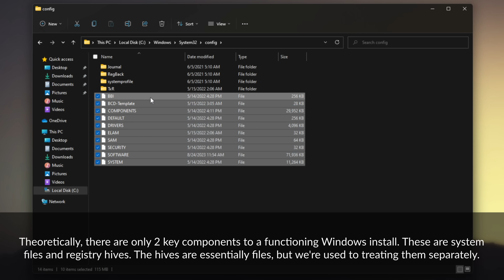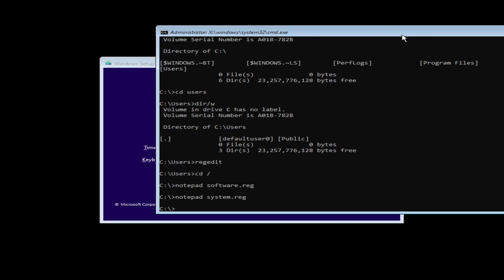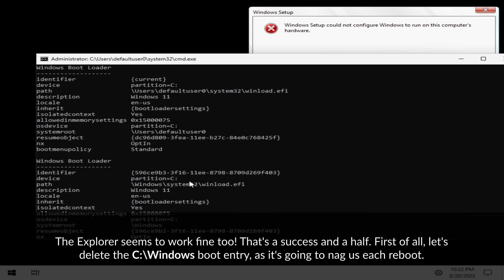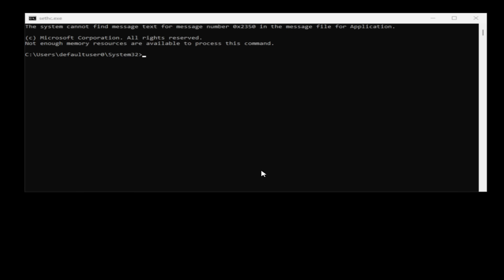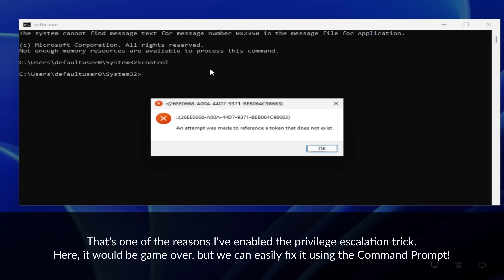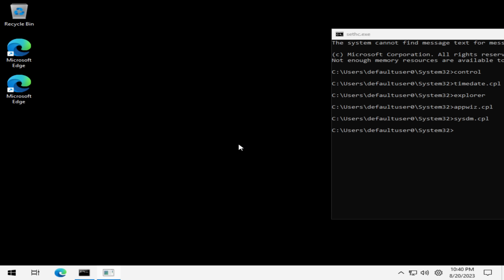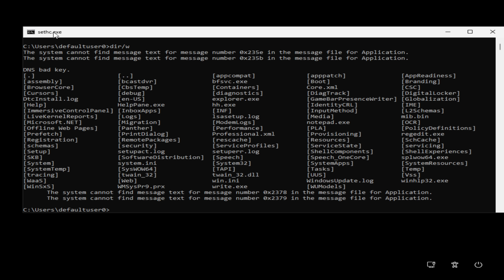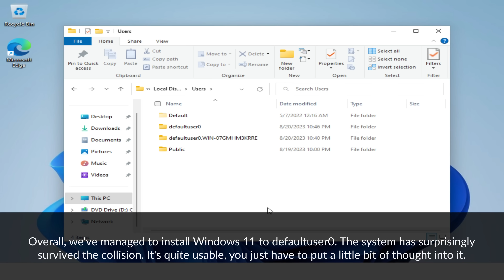Installing Windows 11 to defaultuser0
Today I am going to install Windows 11 to defaultuser0. Microsoft gradually stopped supporting the ability of users to change their default Windows install path. It is still possible, however, causes mayhem...